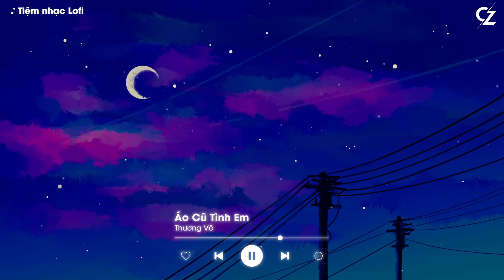Nhạc Hot TikTok | Một Bậc Quân Vương...Đế Vương - Dunghoangpham Cover | Nhạc Chill Lofi 2021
♬ TRACKLIST:
00:00 01.Đế Vương - Đình Dũng x x Dunghoangpham Cover
04:09 02.Thì Thôi - TVk x Nal
08:02 03.Nếu Em Không Hạnh Phúc - Long Hải
12:04 04.Biết Tìm Đâu - Duy Mạnh x Dunghoangpham Cover
16:08 05.Em Là Con Thuyền Cô Đơn - Thái Học
20:10 06.Áo Cũ Tình Em - Thương Võ
24:44 07.Giá Như Chưa Từng Quen - Phạm Bảo Nam x Dunghoangpham Cover
28:47 08.Duyên Ta Chỉ Đây Thôi - PHÁT HUY T4 X TRUZG
32:49 09.Như Bến Đợi Đò - Khánh Ân ft. Hana Cẩm Tiên | Út Nhị Mino & Thái Quỳnh Cover
37:57 10.Áng Mây Vô Tình - Nguyễn Công Thắng x Thương Võ Cover
42:54 11.Chuyện Đôi Ta - Emcee L (Da LAB) ft Muộii
46:17 12.Em Hứa Thế Nào - Như Việt
50:30 13.Đừng Bận Tâm Về Anh - Khả Hiệp
53:42 14.Nhớ Em - Minh Vương M4U x Hương Ly Cover
59:14 15.Chỉ Là Quá Khứ - Nguyễn Văn Chung x Merci x Yến Napun
►Photo by Anleka Dejqaet